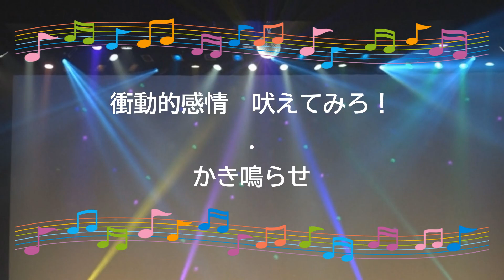青春コンプレックス / 結束バンド ぼっち・ざ・ろっく! [ギター] (歌詞あり offvocal ガイドメロディーなし アニソン 2022年 オフボーカル 家カラ karaoke)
オフボーカル：instrumental。ギターのみの構成。

アニメ『ぼっち・ざ・ろっく!』オープニングテーマ。

結束バンド　Gt.後藤ひとり(CV.青山吉能)、Dr.伊地知虹夏(CV.鈴代紗弓)、Ba.山田リョウ(CV.水野朔)、喜多郁代(CV.長谷川育美)。

2022年10月12日発売。

作詞：樋口　愛 作曲：音羽－ＯＴＯＨＡ－

オンボーカル：結束バンド。